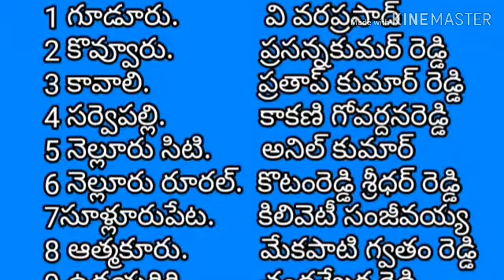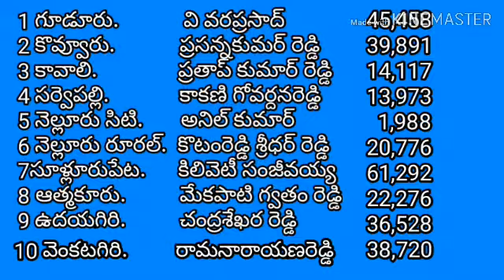నెల్లూరు జిల్లాలో 2019 ఎలక్షన్ లో గెలిచిన MLA లు వారి మెజారిటీలు